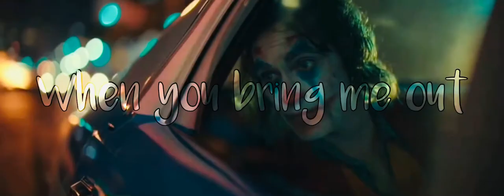Joker || Heathens (nothing but a comedy)